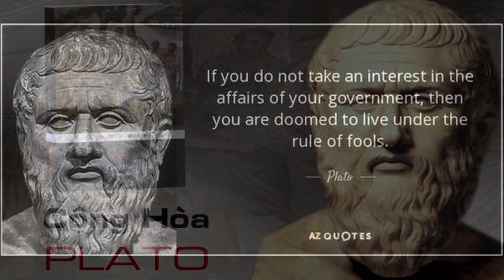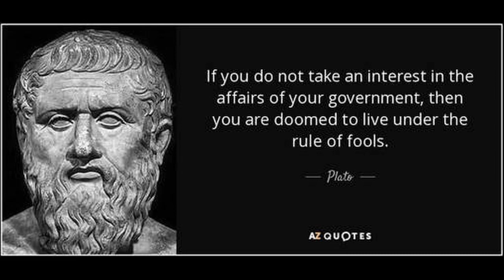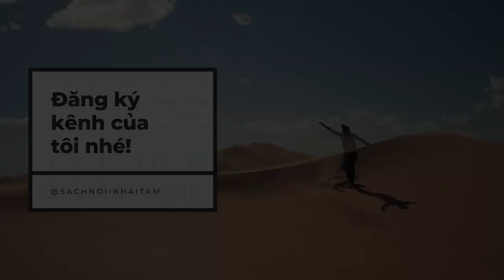[Sách nói] Cộng hòa - Phần 5 + 6 │ Plato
Cộng hòa (Tiếng Hy Lạp: Πολιτεία, Politeia) là cuốn sách về Socrates được Platon viết vào khoảng năm 380 TCN trả lời các câu hỏi về công lý, thành phố công lý, và cá nhân công lý. Đây là tác phẩm nổi tiếng nhất của Platon và là một trong những tác phẩm có ảnh hưởng lớn nhất lên sự phát triển tư duy của triết học và học thuyết chính trị. Nhân vật chính trong tác phẩm là Socrates cùng với nhiều học giả Athen và các nơi thảo luận về ý nghĩa của công lý, và kiểm chứng xem liệu một người hành động theo công lý có hạnh phúc hơn một người luôn hành động ngược lại, từ đó Socrates đưa ra đề nghị về một thành phố dưới sự quản lý một vị vua hiền triết (philosopher-kings). Các nhân vật cũng bàn về Học thuyết các dạng (Theory of Forms), sự bất tử của linh hồn, và vai trò của triết gia và thơ ca trong xã hội.